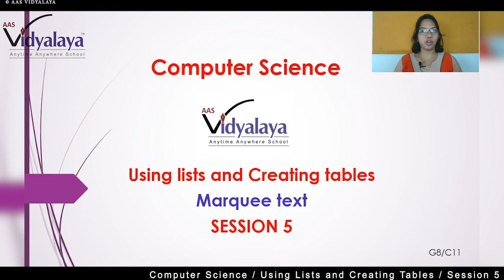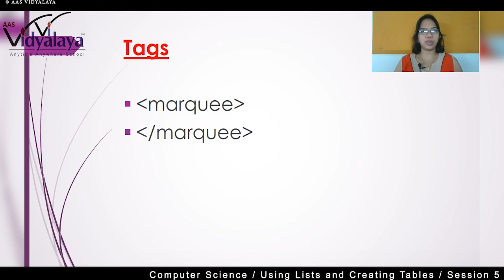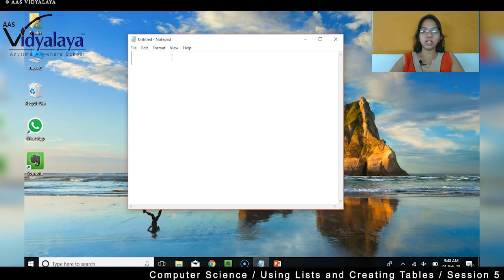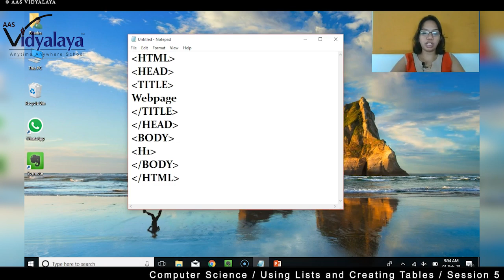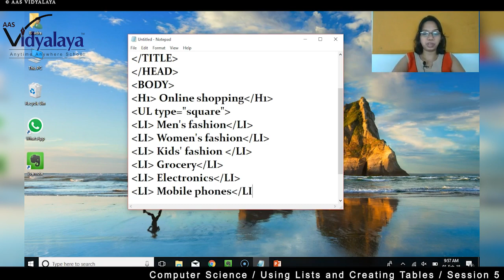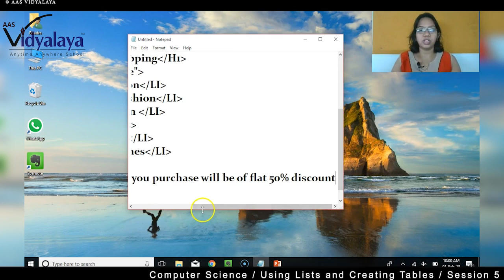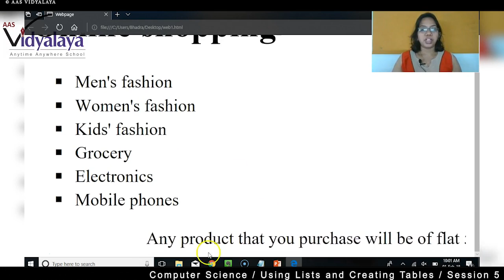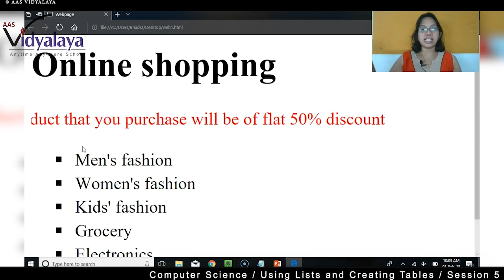84 Class 8 ICT C11S5 - Using Lists & Creating Tables - Marquee Text